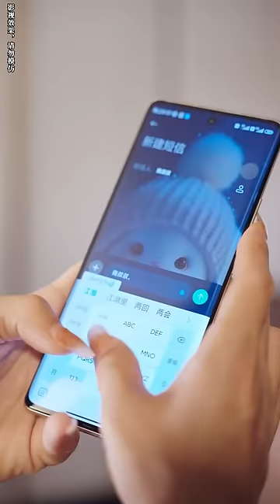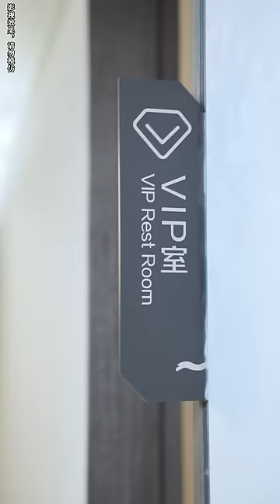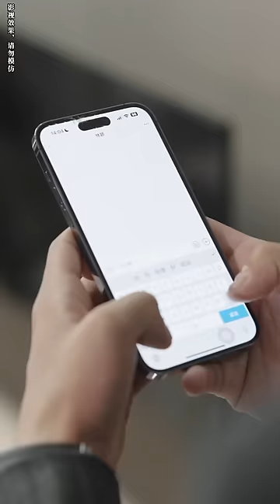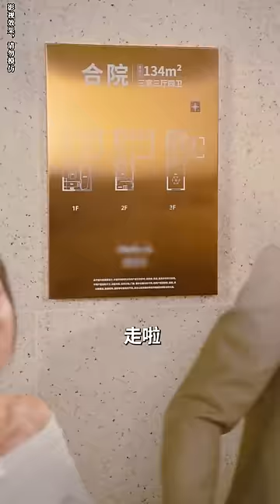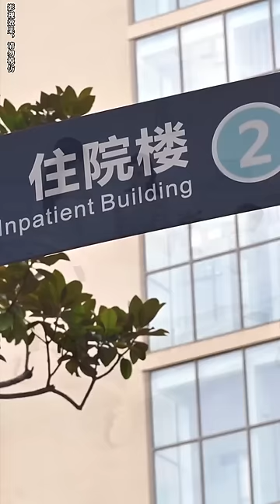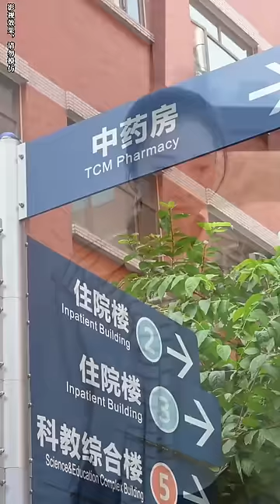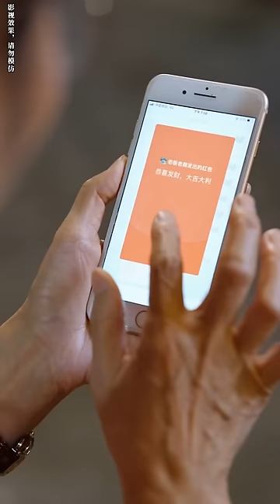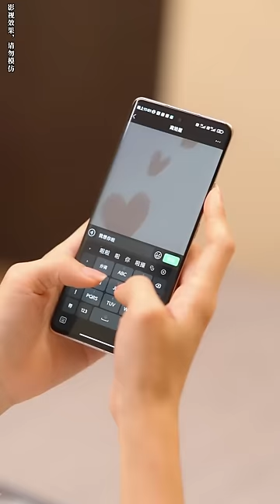【FULL】☀《闪婚豪门，我被商少甜甜爱》灰姑娘寂寞難耐找上暖心大叔求姻緣，竟直接賜她個英俊瀟灑、膚白貌美還有八塊腹肌的軟萌小奶狗，更沒想到的是他竟是富可敵國的大總裁！甜寵